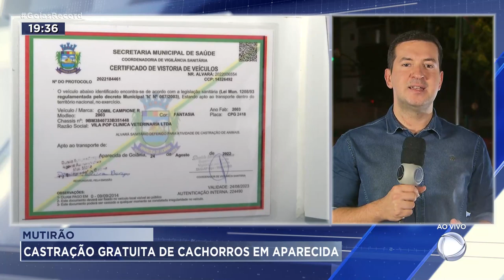CASTRAÇÃO APARECIDA- MUTIRÃO: CASTRAÇÃO GRATUITA DE CACHORROS EM APARECIDA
DONOS DE CACHORROS DE APARECIDA TEM A CHANCE DE CASTRAR OS ANIMAIS NO MUTIRÃO DA PREFEITURA, NESSA  SEXTA E SÁBADO. INFORMAÇÕES (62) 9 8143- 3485